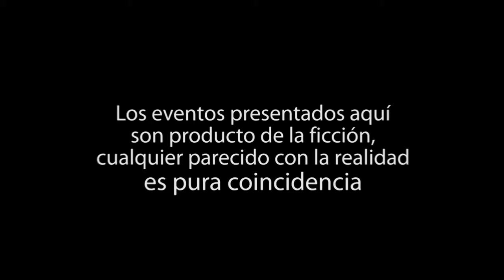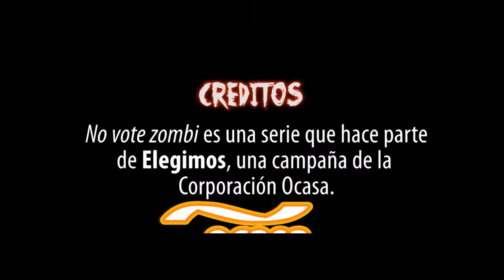NoVoteZombi Capítulo 1.Ta-mal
La serie No Vote Zombi fue creada por la Corporación Ocasa como medio de expresión sobre lo que sucede con las elecciones en Colombia.
Si crees que puedes hacer un capítulo mejor. ¡Atrévete y compártelo con nosotr@s!